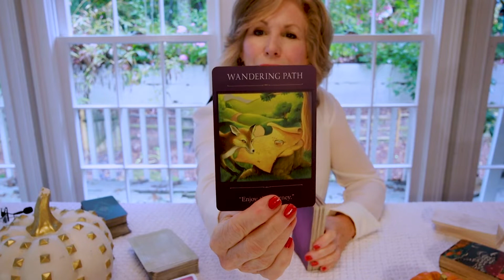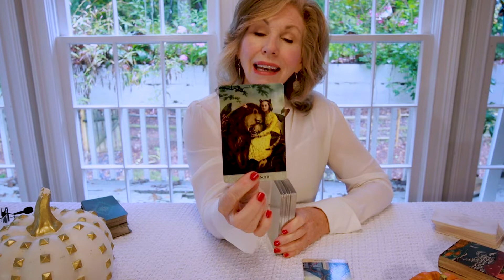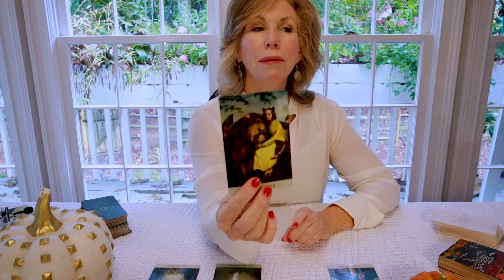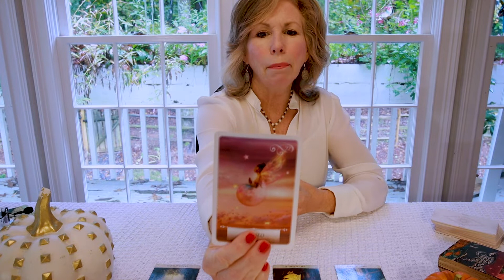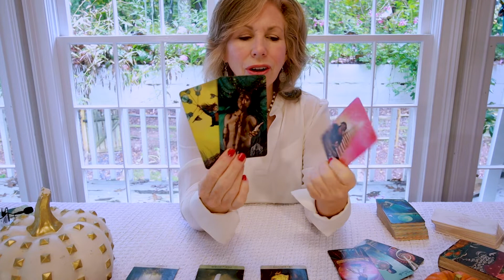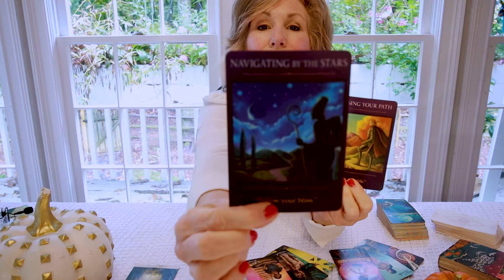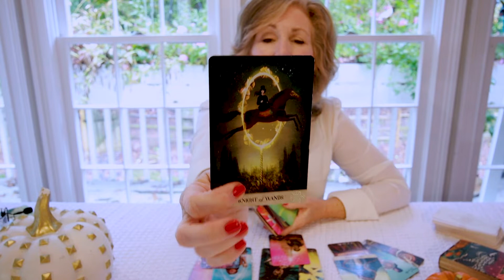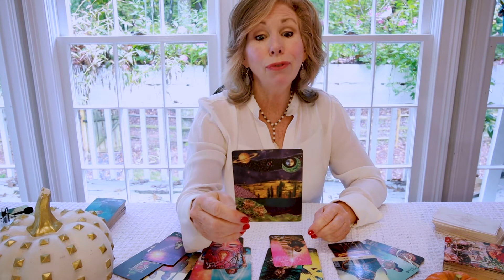SAGITTARIUS November 2021 - "An Opportunity Of A Lifetime"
Sagittarius - There's a new path opening for you!  It'll take courage to go on this new adventure -- but this is the opportunity of a lifetime!  Take it!  It's an amazing new path for you!  This is your November 2021 Tarot Card Reading.